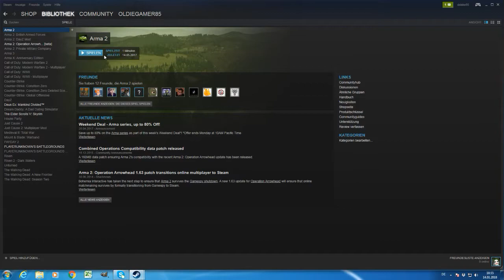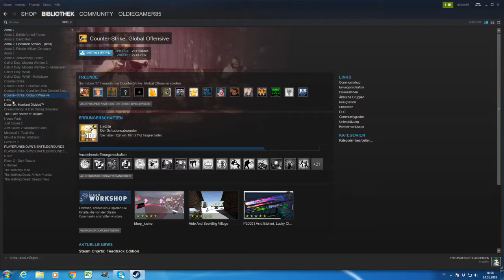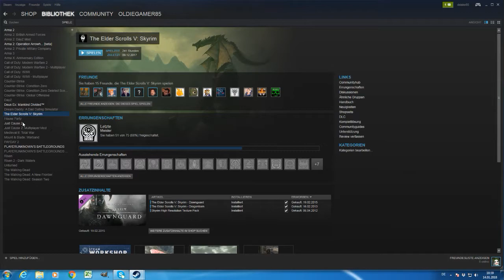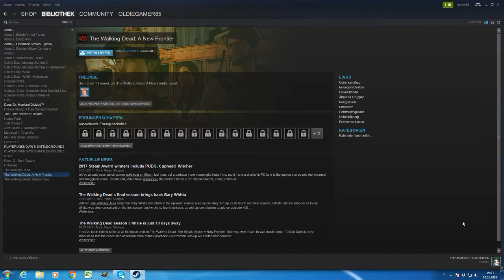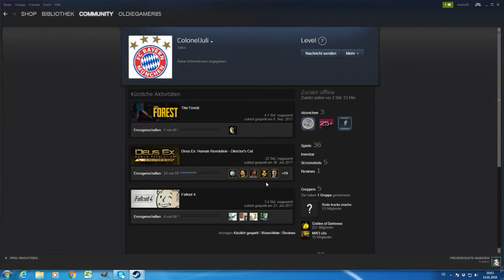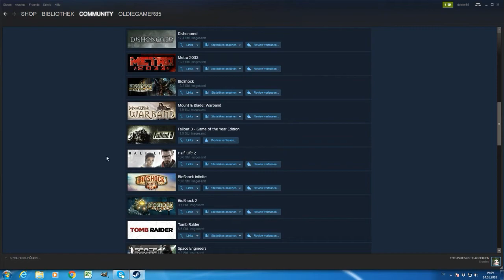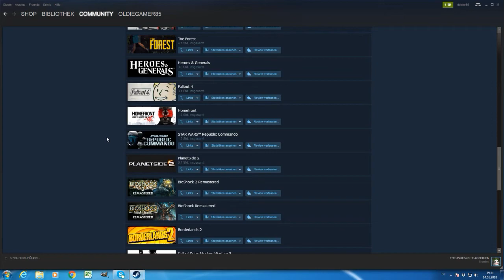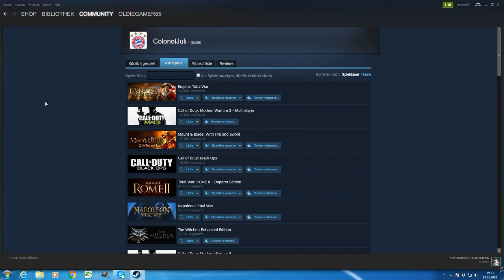Was soll ich für euch spielen?Ups..ihr seht meine Steam-Bibliothek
Im Video zeige ich meine Spiele-Liste und ihr dürft ein,zwei,drei.. Spiele nennen, welches ihr eventuell mal anschauen würdet bei mir als Lets-Play. Also schreibt bitte eure Favoriten in die Kommentare!Was soll ich spielen?:-) Auch Multiplayer-Spiele.